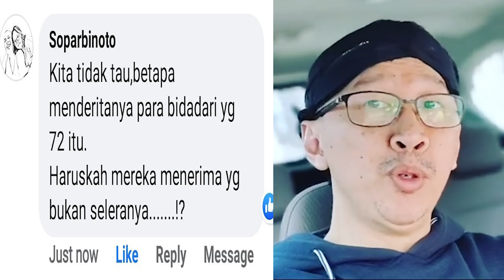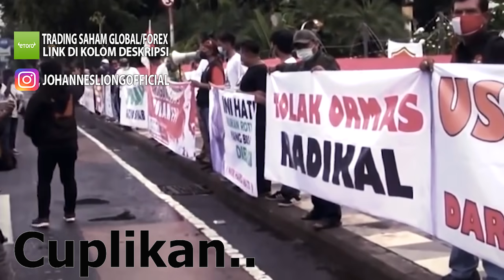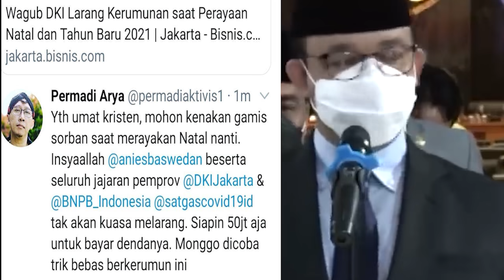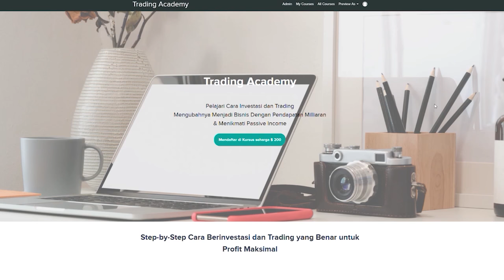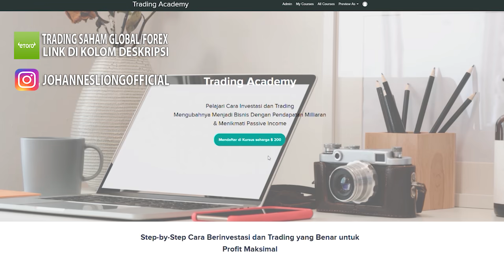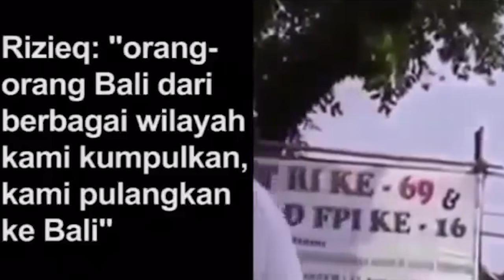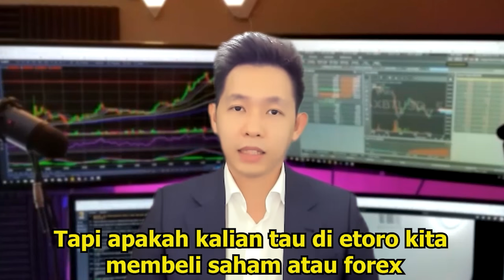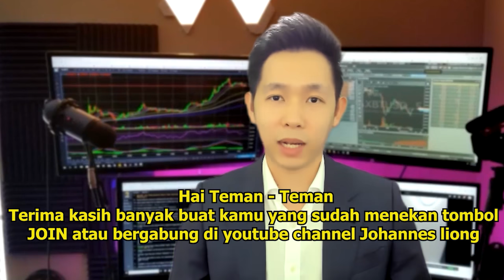🔴TONTON SEKARANG!!MELIHAT RIZIEK SHIHAB DITANGKAP DAN DIHUKUM ALLAH MENANTI CUCU NABI MUHAMMAD PALSU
-  Investasi Saham Luar negeri, Forex, Emas, Crypto, dll